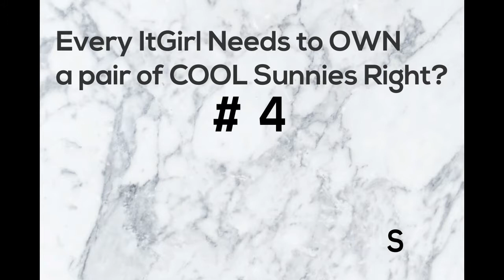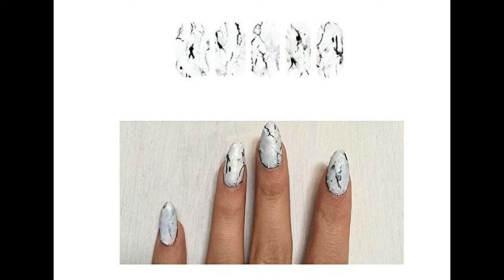Marble Fashion Accessories - Top 7 Must Haves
Marble Accessories Fashion is such a huge fashion accessories and jewelry trend. The marbleized  look just brings such a fresh perspective and light to any surface. As a fashion blogger, my attention has gravitated to everything from marble laptop cases to marble jewelry to marble hats.

This marble accessories fashion video will focus on the Top 7 Best of list for those of us who have a love affair with fashion. And here's the dare. Try to NOT find a marble fashion accessory that you DON'T want. It turns out that they are all absolute Must-Haves.

Marble Suitcase
Marble Cell phone case
Marble Cell Phone case gold
Marble water bottle
Marble women’s mirror sunglasses
Marble Chanel Wall Art
Marble Nails